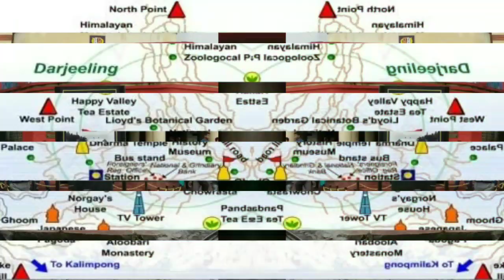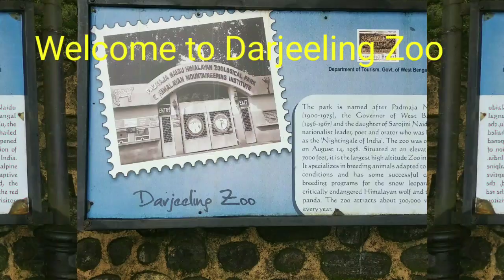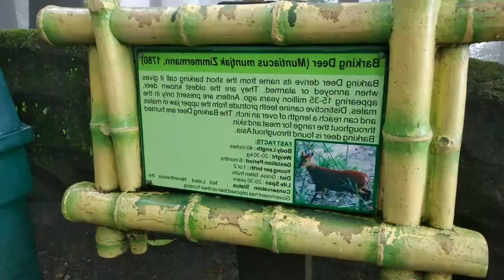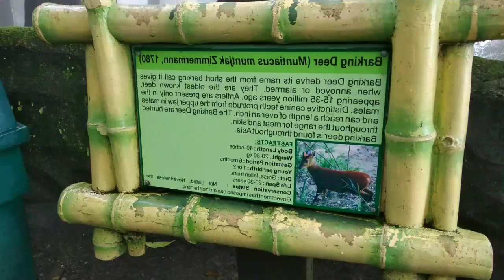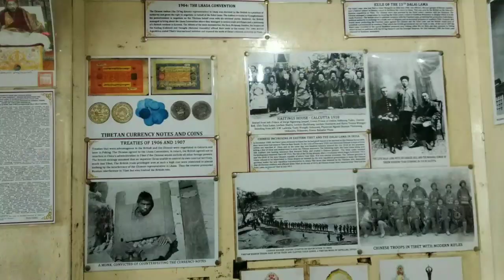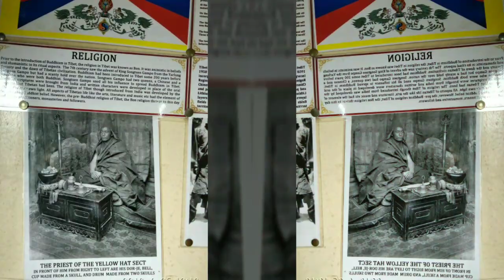Explore Darjeeling, India| visit to Natural Beauty#Darjeeling| Tourist Spot in Darjeeling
Hello everyone..

Here i have a new wonderful video for you all..
Exploring the natural & beautiful sites of Darjeeling.

In this video, you get all the best tourist spots to visit in Darjeeling, the natural and wonderful beauty greeneries of the sites and the amazing feeling of heaven on earth.

Our other You Tube videos link-